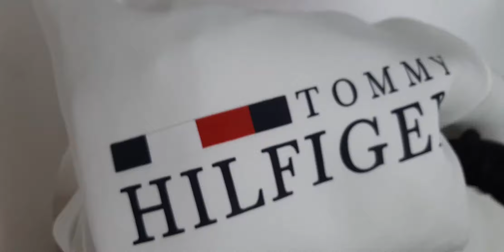TOMMY HILFIGER BASIC ICON LOGO SWEATSHIRT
Made from a super soft and breathable cotton blend, this classic long sleeve sweatshirt from Tommy Hilfiger is ideal for seasonal layering. Styled with soft ribbing details to the neckline, hemline and cuffs that provide a structured frame and help block out the cold when the temperature drops. Featuring a bold Tommy logo print on the chest for a preppy inspired finish, it looks just as good with denim as it does in lazy Sunday jogger ensembles.